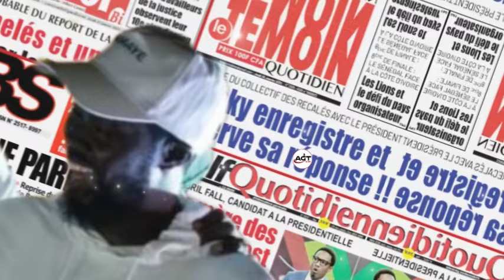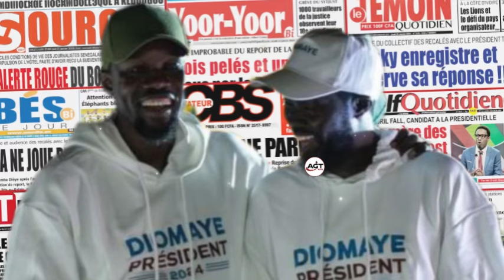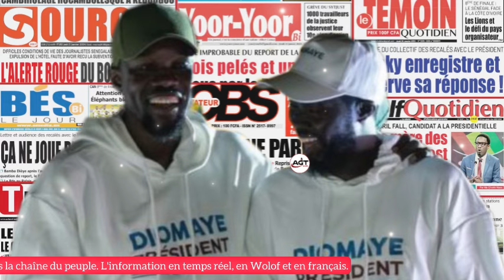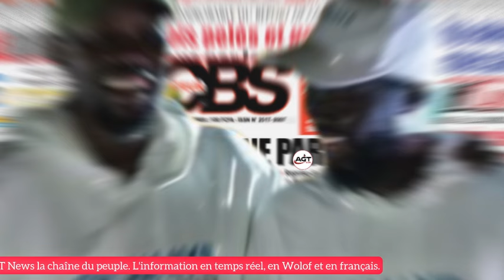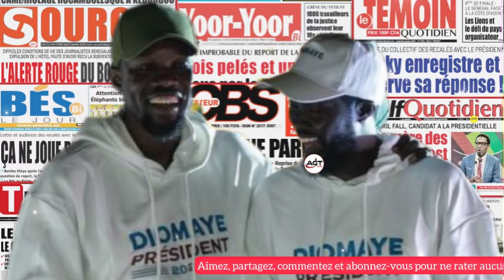Les larmes de Macky, SONKO vedette, Diomaye déroule, FMI alerte, AN, Revue de presse Wolof sur AGTN…